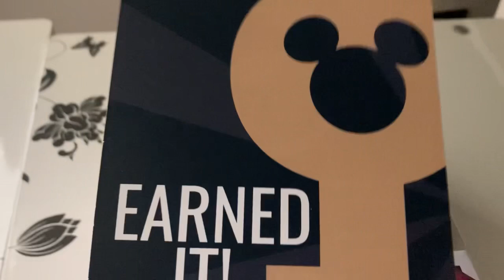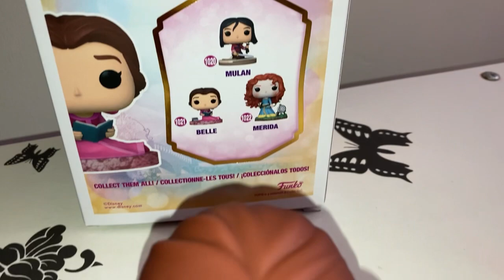Funko Pop! Disney: Ultimate Princess - Belle Vinyl Figure Unboxing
Funko Pop! Disney: Ultimate Princess - Belle Vinyl Figure This Video is Not Sponsored